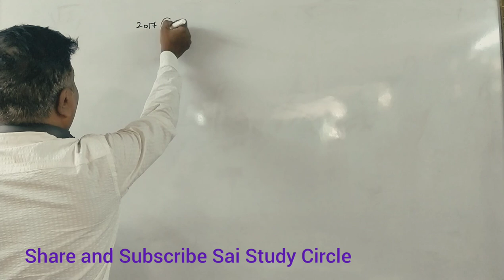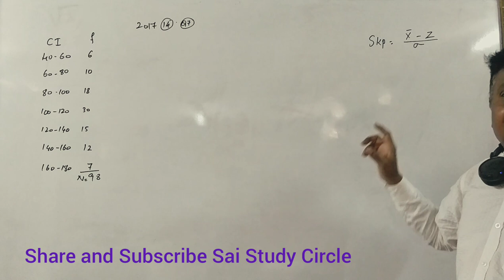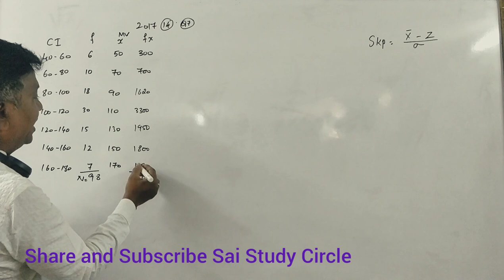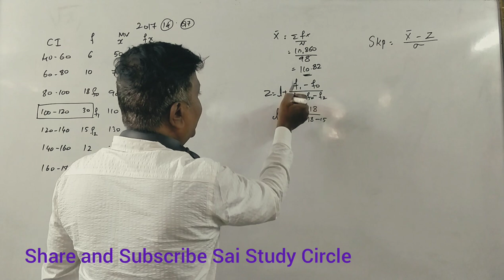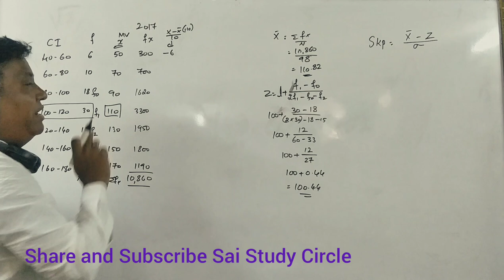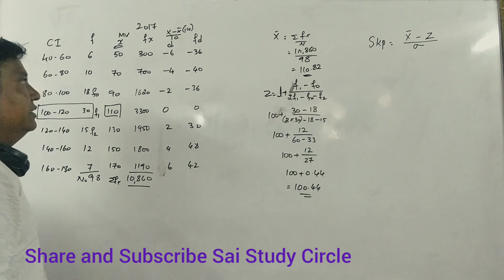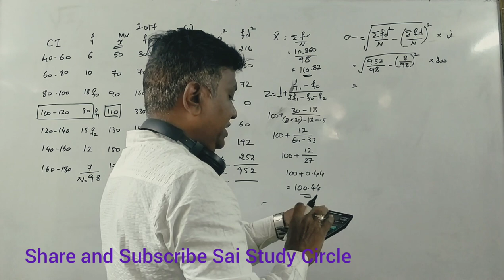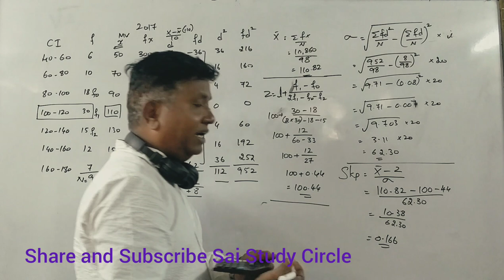Measure of Skewness - Q.A.B.D/Q.M.B - 2nd Sem B.Com/B.B.A - 2017 Question Paper for 14 Marks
Measure of Skewness - Q.A.B.D/Q.M.B - 2nd Sem B.Com/B.B.A - 2017 Question Paper for 14 Marks by SRINATH SIR